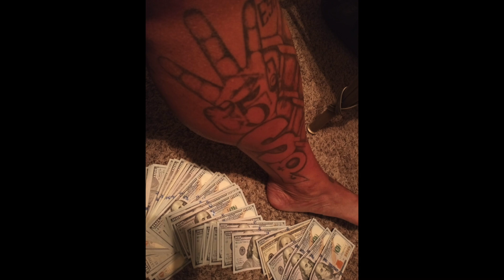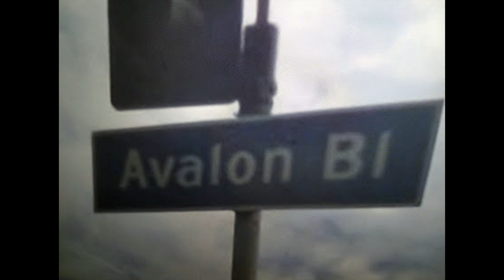dedicated to the homegirls of ES.AVALON.GC 0386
AVALON GC (2).mov